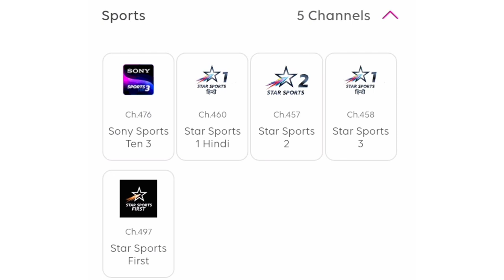TATA SKY New Connection ! TATA PLAY New Connection Price, Online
TATA SKY New Connection ! TATA PLAY New Connection Price, Online, Offer DTH

TataSky
TataPlay
TataPlayDth
TataSkyPrice